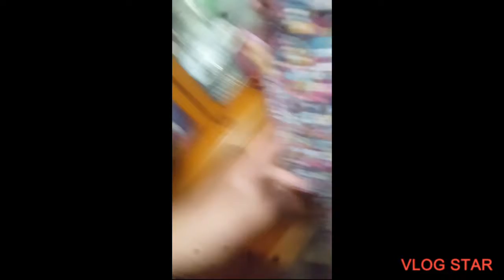A Vlog For Not Uploading 😁